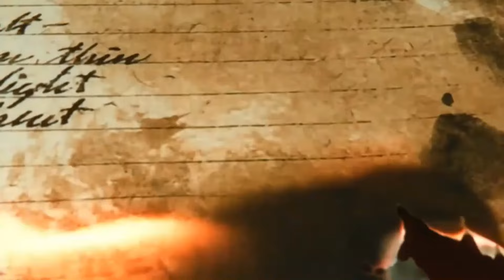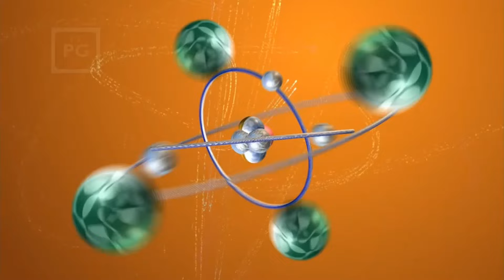2024 Commercials Vol. 300 (TBS - August 28)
0:04 AEW Dynamite - Tonight commercial

0:34 Dinner and a Movie - Beetlejuice Beetlejuice commercial

0:49 Airborne - Holes commercial

1:19 AT&T \ Samsung Galaxy - What's Up with Your Dad commercial

1:49 Makers Mark - They Say commercial

2:19 Downy Rinse & Refresh - Rinse it Out commercial

2:34 KitKat Bar - Favorite Part commercial

2:49 Last Bite Hotel on Food Network - Series Premiere commercial